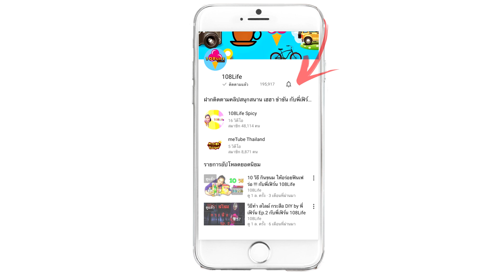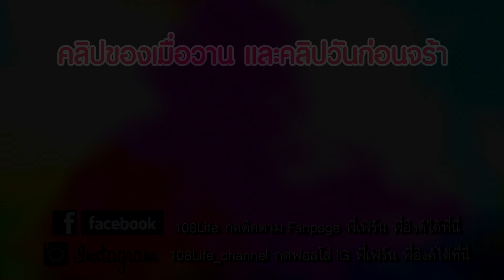[ หายากที่สุดในไทย!!! ] เจ้าพ่อตุ๊กตา 1,000,000 บาท EP.1 | พี่เฟิร์น 108Life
วันนี้พี่เฟิร์นพามาบุกบ้าน เจ้าพ่อตุ๊กตา ซึ่งบอกก่อนเลยว่ามีแต่ตุ๊กตาที่หายาก ของแรร์ ราคารวมกันกว่า 1,000,000 บาทเลยก็ว่าได้ อยากดูแล้วใช่มั้ยหล่ะ ป่ะเข้ามาดูกันเลย

อย่าลืมเข้าไปติดตามช่องพี่ไบค์ ด้วยน้า